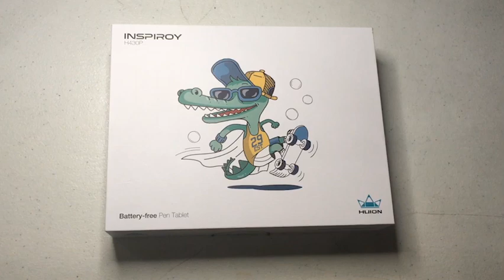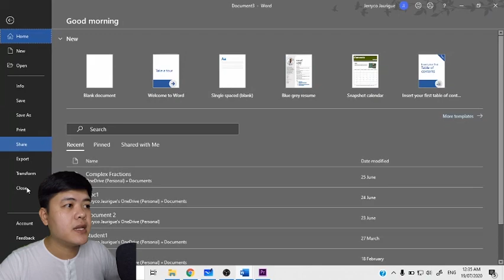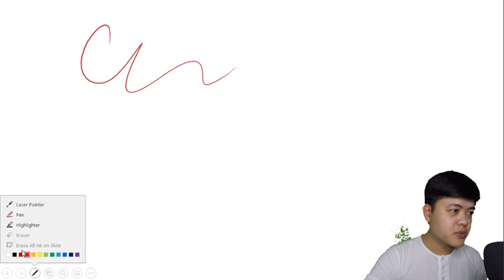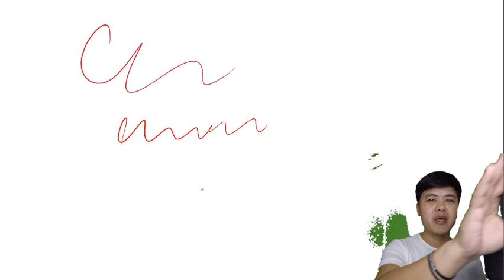Pen Tablet Unboxing (haha!) (Huion H430P) plus Demo on MS Office plus review!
Mala unboxing na video, pero hindi nabuksan ko na ito matagal na. Sa video na ito, tinesting natin ang Huion H430P battery-free pen tablet on MS Word, MS Excel and MS Power Point.